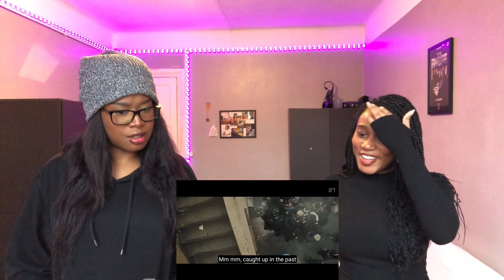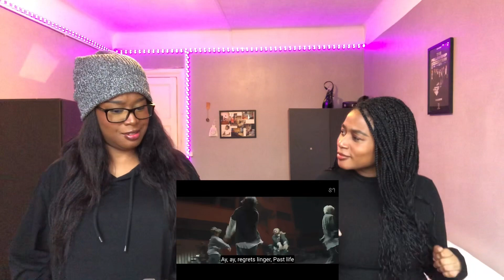WayV 威神V 'On My Youth (遗憾效应)' MV | REACTION FR 🇫🇷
WASSSUPPPP ! 🤪
Dis nous en commentaire ce que tu penses du comeback de WAYV !!! 🤷🏽‍♀️
Quels sont tes sons préférés de leur dernier album ?
Mais aussi donnez nous des suggestions de vidéos K-POP/K-HIPHOP sur lesquelles nous pourrons réagir ! 😉